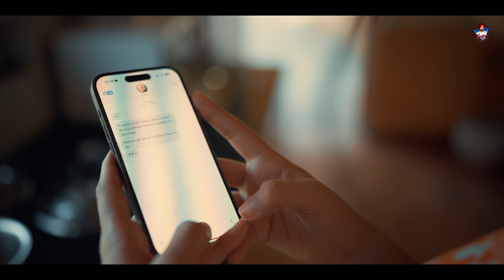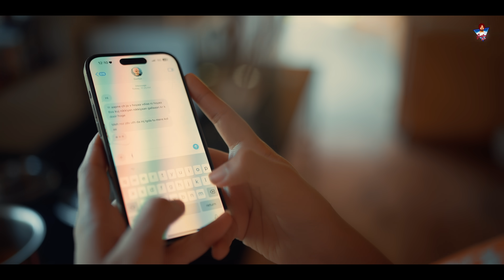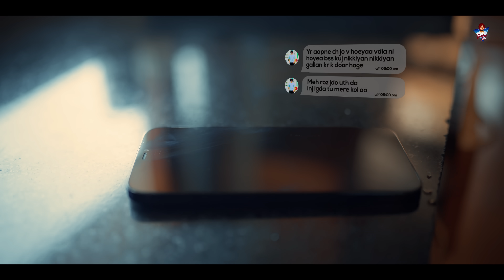Message(Official Video) Gurlluv | Ruby Chatha | Deol Harman | latest Punjabi Songs 2024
Gurlluv Music  Presents New Punjabi Song Message In Vocals Of Gurlluv Under Music Of Deol Harman .

Singer/Composer : Gurlluv
Feat : Navjot Kaur
Lyrics : Ruby Chatha
Mix & Master : MixBoy
Video : Prince Kauni
Editor : RobinsinghBath
Digital Promotion : Diamondking Media
Produced By : Karamjeet Singh
Label : Gurlluv Music

Online, Digital Partner & Music Consultant :- Diamondking Media